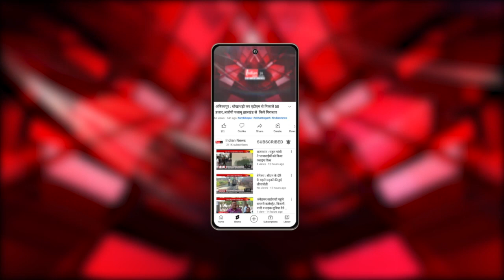दमोह : शराब लाते युवक को पुलिस ने धमकाकर मांगी, रिश्वत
Indian News :  मध्यप्रदेश में सीएम शिवराज सिंह चौहान की कड़ाई के बाद भी भ्रष्टाचार और रिश्वतखोरी का खेल जारी है। दमोह जिले में एक पुलिसकर्मी का रिश्वत लेते हुए वीडियो सामने आया है, जिसमें पुलिस आरक्षक पैसे गिनते हुए दिख रहा है।
ये मामला दमोह जिले के बटियागढ़ थाना का है। जहां शराब लाते पकड़े गए युवक से दो आरक्षकों ने जमानत देने के नाम पर पचास हजार की रिश्वत ली। इस मामले का वीडियो युवक के दोस्त ने बना ली, जो सोशल मीडिया पर जमकर वायरल हो रहा है। पीड़ित सत्यम राय ने एसपी से मामले की शिकायत कर न्याय की गुहार लगाई है। साथ ही न्याय नहीं मिलने पर आत्महत्या की भी चेतावनी दी है। फिलहाल पुलिस अधिकारी मामले की जांच में जुटे हैं।

Our Links